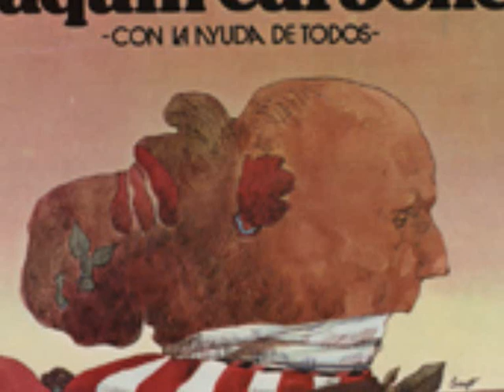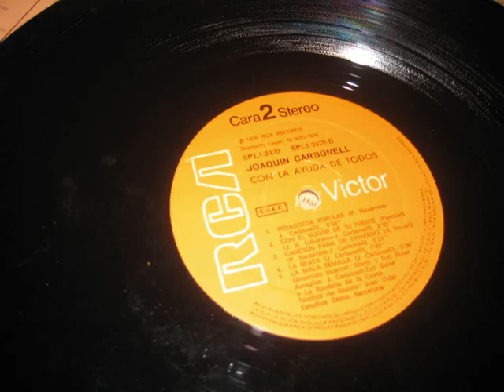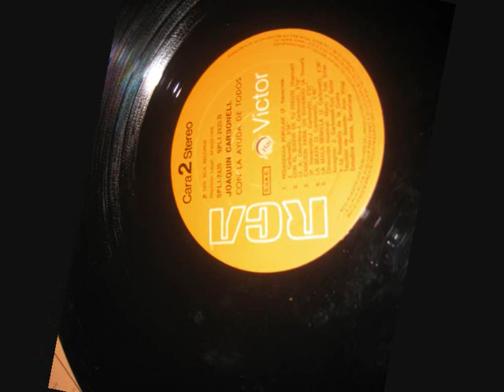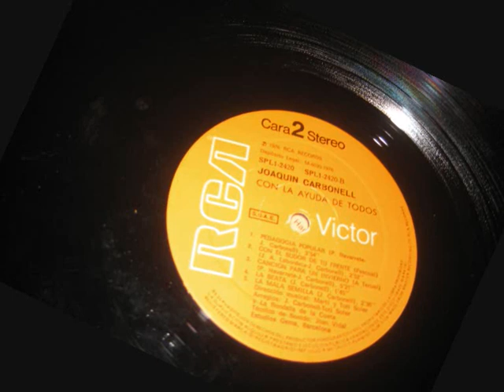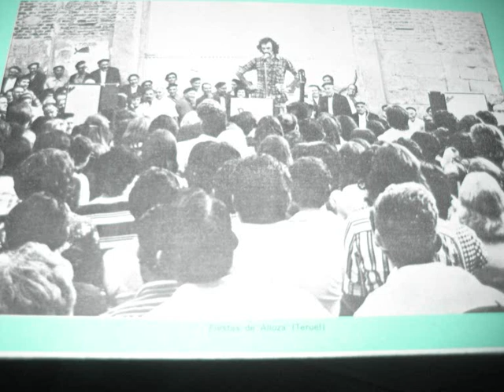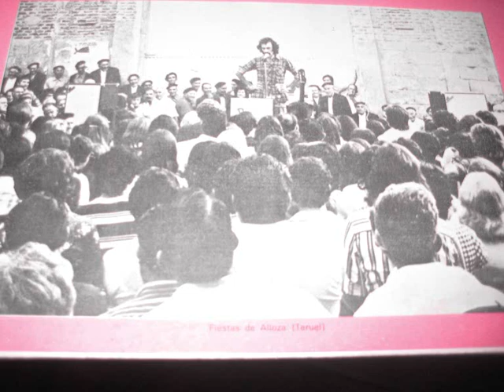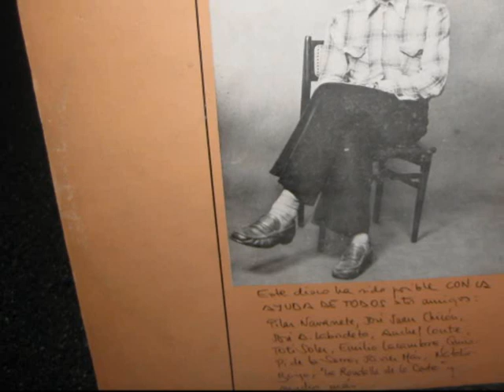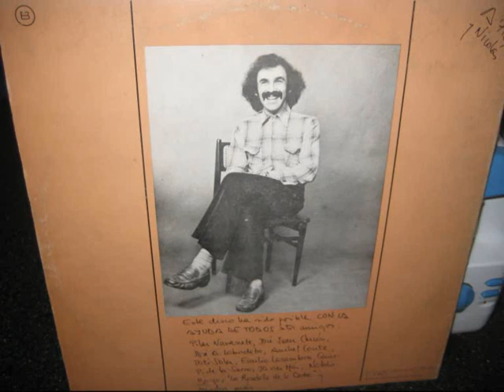JOAQUÍN CARBONELL. CARA B. CON LA AYUDA DE TODOS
Comenta Joaquín Carbonell que CON LA AYUDA DE TODOS,  su primer disco, es el más valorado en general y que no será él quien diga que no.
Efectivamente es muy bueno. Y de las dos caras yo me quedo con la segunda.
En la cara B está CON EL SUDOR DE TU FRENTE, de Labordeta. Canción divertida pero para pensar. La Mala Semilla y La PedagoFía Popular dedicadas a la educación pero con mucho humor. De Pilar Navarrete, MI TIERRA NO ES DE AZÚCAR, un tema muy poético que pone la nota seria en la cara B. Y LA BEATA, canción de guasa aragonesa-
El acompañamiento y los músicos inmejorables.
Y la pedagoFía real, real